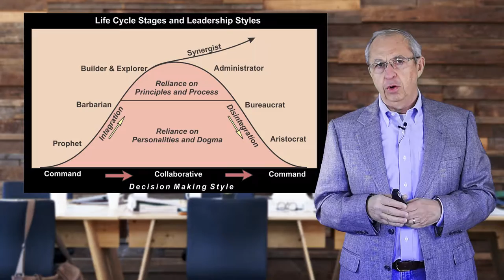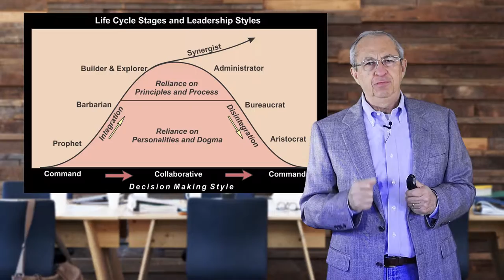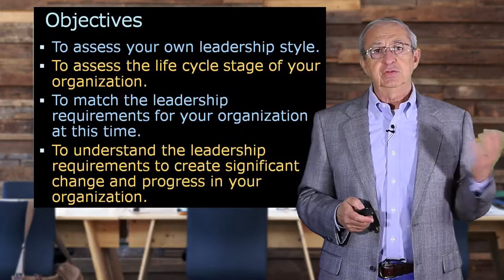Leadership & Life Cyce Introduction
This is the introductory video to my course on Leadership and Life Cycles available